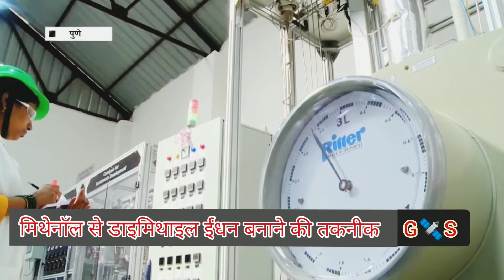मिथेनाॅल से डाइमिथाइल ईंधन बनाने की तकनीक विकसित